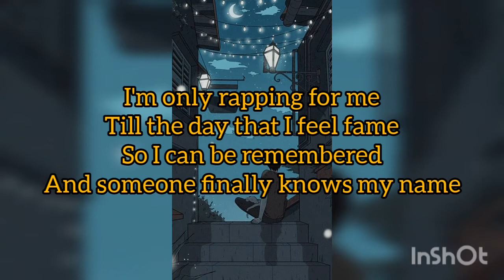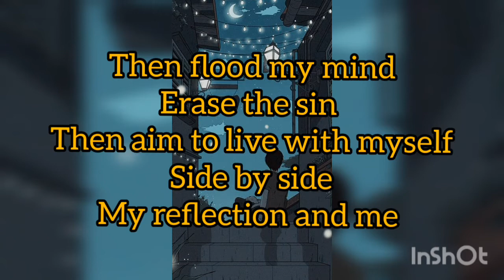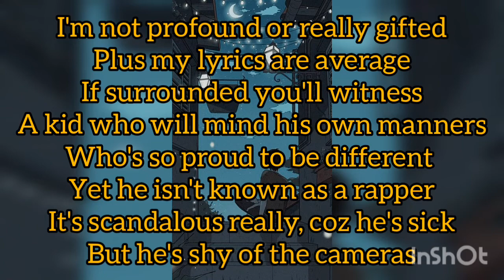Optimistic ( Official Lyric Video )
Uhh. That's me I guess😅. I don't really have anything better to add😅.
Hit me up on Instagram if want to , I don't really mind talking to people , on social media that is😂.